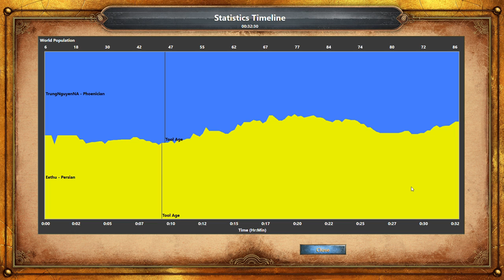Age of Empires Definitive Edition 1v1 Conti Persian Rush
Very good Map  1v1 map gave extra edge to win expert player